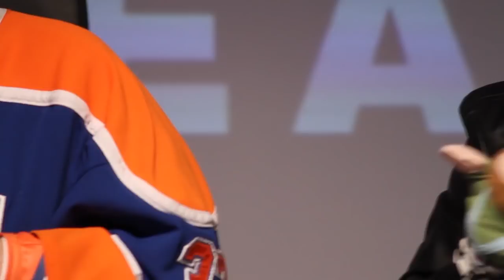BabbleVision: Classic-Babble Episode 67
Ralph and Kevin give away free elevator bucks. Recorded on January 7th, 2012.